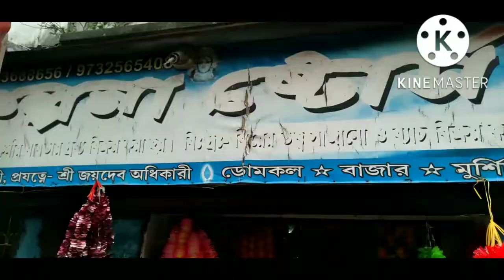AJ gopal er jono pujor bazer korlam ❤